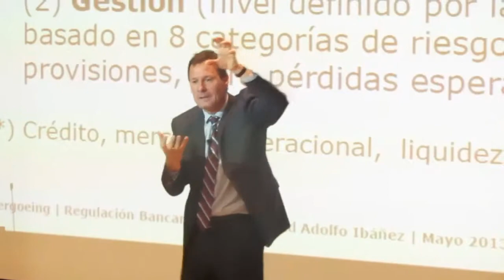Superintendente de Bancos, Raphael Bergoeing, en la UAI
Una magistral charla realizó en la UAI el Superintendente de Bancos y Entidades Financieras, Raphael Bergoeing. El doctor en economía explico de forma didáctica y entretenida la importancia de la regularización del sector bancario y financiero. Todo esto en el marco del ciclo de charlas de los 60 años de la Escuela de Negocios UAI.

(Música: Nature - "I Remember You" - Forget The Theory (cc)).